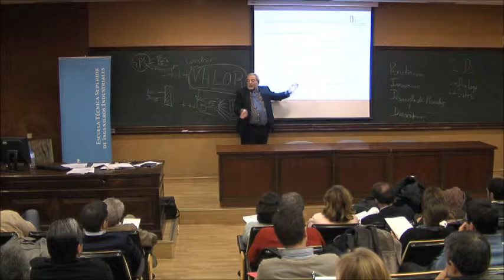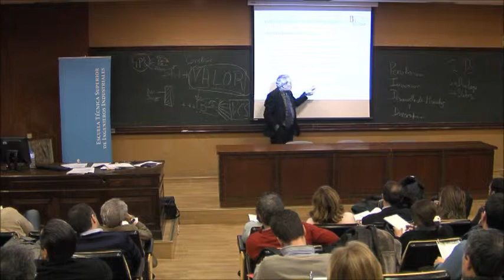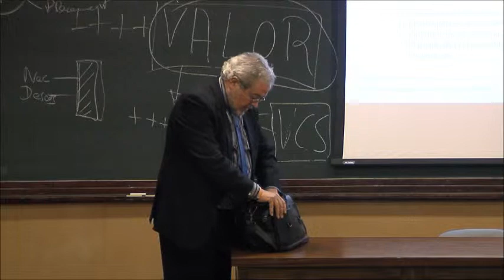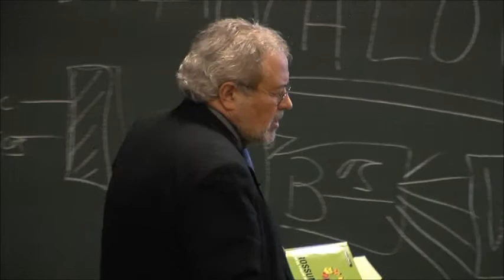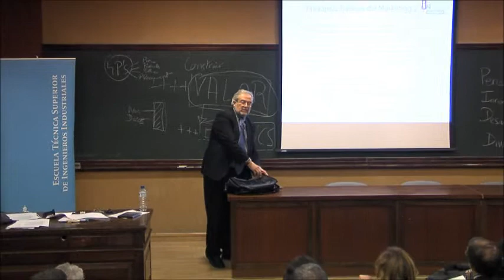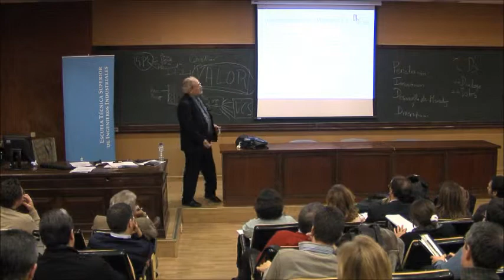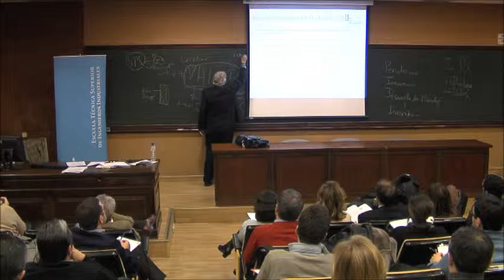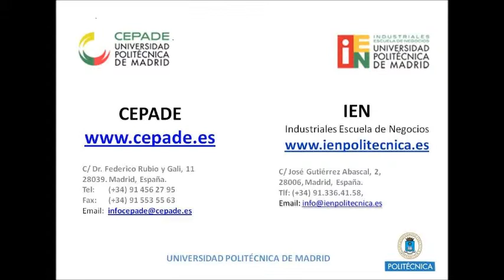IEN-MARKETING ESTRATÉGICO-PARTE 8.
MARKETING ESTRÁTEGICO
IEN-POLITECNICA.
Conferencias y Seminarios Profesionales para la Formación Continua 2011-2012
Ponente:  D. Javier Sánchez Álvarez.
Organiza el acto:
IEN -- Politécnica